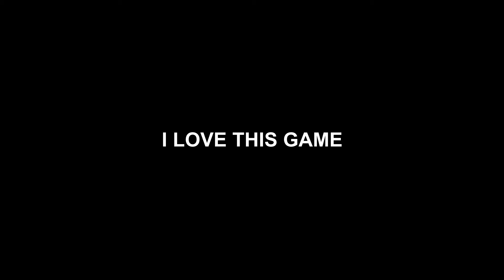I ABSOLUTELY LOVE APEX LEGENDS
holy bawlz!!!

GUYS WATCH THIS INSANE APEX VIDEO I MADE IN 30 MINUTES HOLY CRAPO